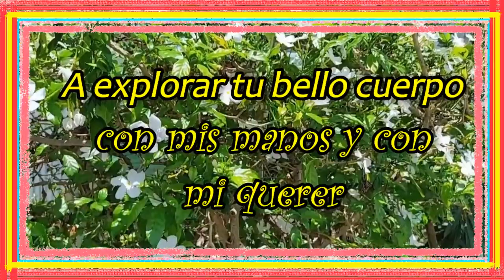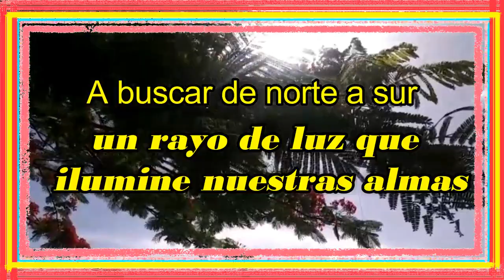POEMA de AMOR🙈😘❤️hermoso día, dedica este Poema de Amor ¨Te llevaré¨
AMOR y ATRACCIÓN, El Mejor Método Confirmado para Atraer El Amor

POEMA de AMOR🙈😘❤️hermoso día, dedica este poema ¨Te llevaré¨
Si me lo permites te llevaré, a escalar un alto cerro de café, con besos de miel, Si me lo permites te llevaré, a explorar tu bello cuerpo con mis manos y con mi querer, Si me lo permites te llevaré, a tomarnos una copa de vino y centrarnos piel con piel, si me lo permites te llevaré a un espacio perfumado de flores que alientan nuestras miradas, si me lo permites te llevaré a buscar de norte a sur un rayo de luz que ilumine nuestras almas, Si me lo permites te llevaré a romper las noches frías del ayer y en mi hoguera amarte una y otra vez, Si me lo permites te llevaré a que anclemos en un puerto de rosas blancas para bañarnos con su polen, Si me lo permites te llevaré a escuchar el sonido de un manantial cuya corriente crea burbuja de amor, Si me lo permites te llevaré hasta el punto más alto mi querido amor donde puedas sentir placer